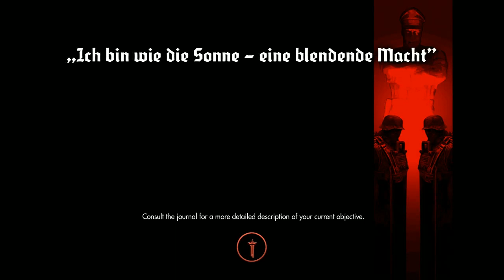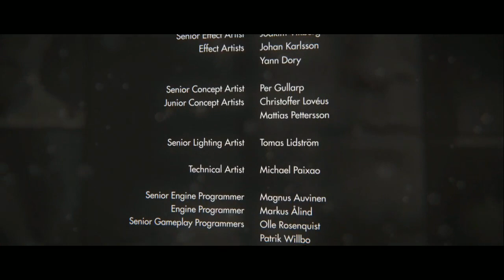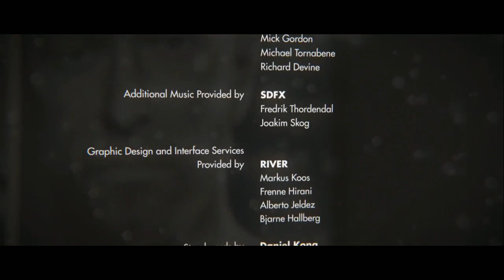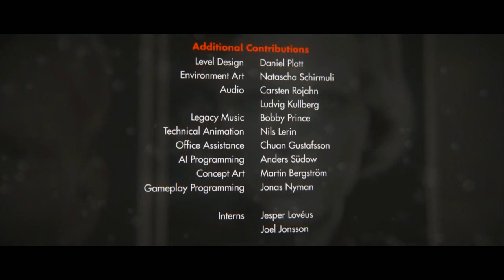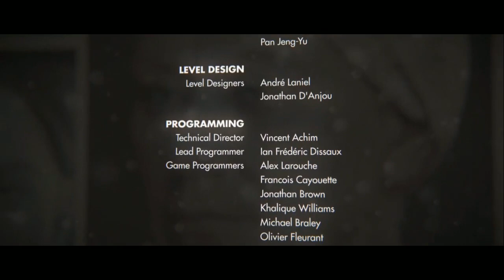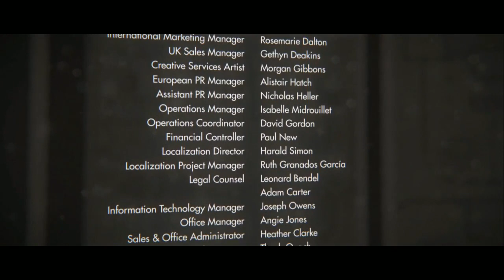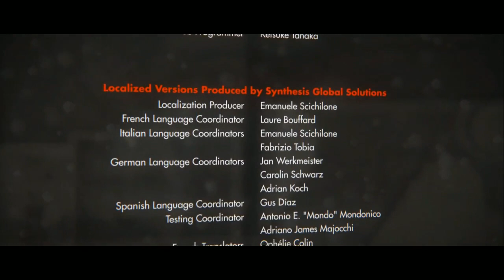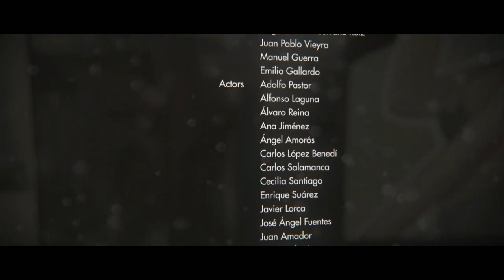Wolfenstein: The New Order (PS4) playthrough pt62 (The Epic Finale!)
This is my playthrough of Wolfenstein: The New Order on the PS4, with live commentary. NOTE: Early on in the playthrough I experience some pixel-heavy issues with the videos. I believe this is because the PS4 generates more detail/colors than the previous generation of games and in high-action segments it causes the bitrate of the videos to skyrocket. After about 10 parts in, I make some adjustments and it fixes this issue, so please do not be deterred by these few lower quality parts!